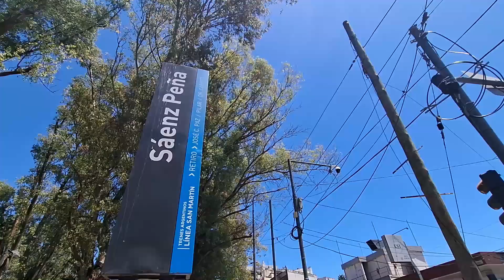Venta de Departamento al frente con balcón y baulera en subsuelo – Sáenz Peña.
Con un estado excelente este departamento en el cuarto piso con orientación Sureste, cuenta al ingresar con un amplio living comedor, con pisos de parquet, estufa instalada, persianas con control remoto, luces Led empotradas y salida al balcón corrido, con parrilla, el cual abarca toda la propiedad, dicho balcón está provisto con protección de seguridad metálica.
Su cocina es independiente, con extractor de humos, mobiliario en alto y bajo mesada, calefón y lavadero con pileta de lavado y conexión de lavarropas.
De sus dos dormitorios ambos poseen placard y persianas, el principal piso flotante y el restante parquet.
El baño es completo con ducha y mampara.
En el subsuelo se encuentra su baulera de guardado.
La superficie total es de 72 m² siendo 60 los cubiertos.
El edificio tiene doble ascensor y se encuentra en una muy buena zona ya que esta sobre Av América a pasitos de Gral Paz. y cerca de medios de transporte entre los cuales está el tren San Martín, estación Sáenz Peña. y variedad de comercios para tus compras.

Inmobiliaria Scarinci, Sáenz Peña, Tres de Febrero, Buenos Aires.